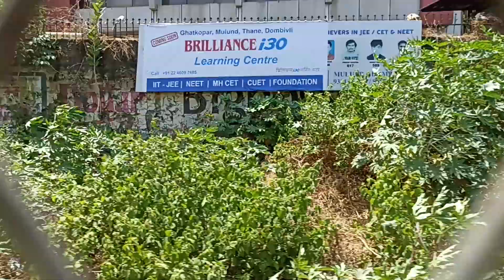Arriving at Mulund station onboard slow local